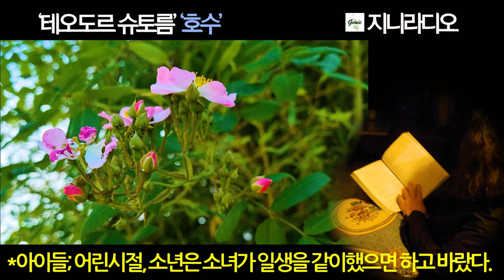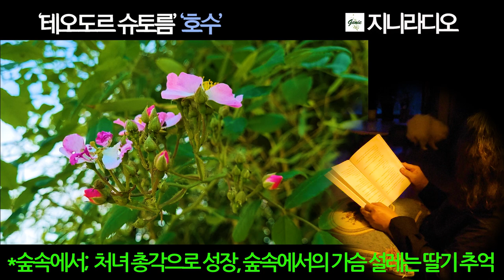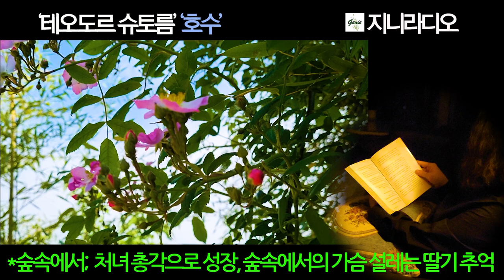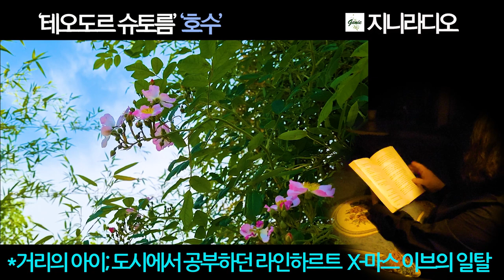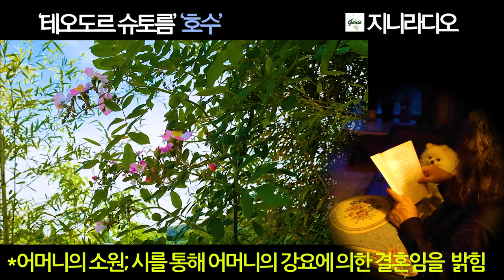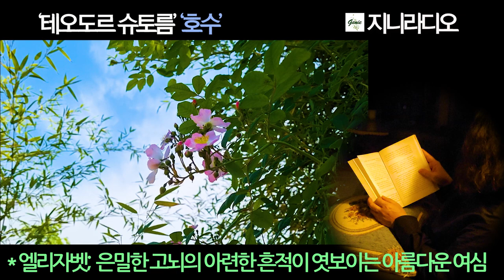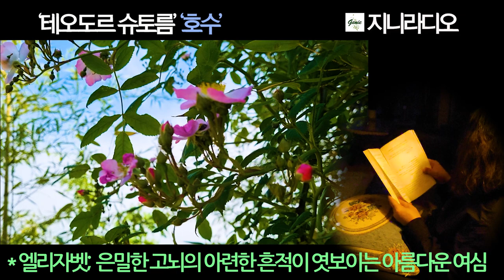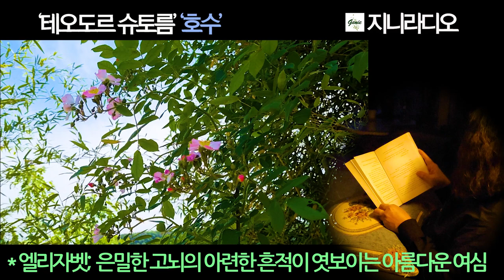‘테오도르 슈토름’의 ‘호수’/배신한 정혼자지만, 평생 청초한 수련처럼 아름다운 첫사랑을 가슴에 품고 살아가는 한 남자 이야기 / 책읽어주는여자/ 지니라디오/ 오디오북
*  ‘테오도르 슈토름(1817 ~ 1888)’의 ‘호수’에 대하여

  소중하신 노을님! 반갑습니다.? 지니입니다.
  여러분! 요즘같이 일교차가 심한 날, 동틀 무렵 산자락 밑의 호수 한번 떠올려 보세요. 아련한 물안개는 꿈꾸듯 피어오르고, 거기에 한 송이 하얀 수련이 수줍은 듯이 피어, 떠오르는 태양을 맞이하고 있습니다. 일생을 깊고 넓은 호숫가에 청초한 수련처럼 떠 있는 아름다운 영상의 첫사랑을 가슴에 품고 살아가는 한 남자가 있습니다.
  오늘은 세계 명작 소설 한 편 소개해 드리겠습니다.
  독일의 작가 ‘테오도르 슈토름(1817 ~ 1888)’의 ‘호수’입니다.
  슈토름은 서른 살 때 어떤 소녀와 사랑에 빠졌지만 이미 그녀에게 약혼자가 있어 헤어지게 되엇습니다. 그 일이 이 작품을 쓰게된 동기가 되었다고 합니다. 처음에는 자신이 받은 마음의 상처를 달래기 위해 시작했으나 작품이 완성되었을 때는 상당한 자부심을 가지게 되어 이런 말을 남겼습니다.
  “이 작품은 시와 청춘의 매력 때문에 오랫동안 읽는 이의 마음을 사로잡을 것    이다.”
  그래서 일까요? 본 작품 ‘호수’는 슈토름의 출세작이 되었다고 합니다.
  주인공 ‘라인하르트’가 믿음을 가지고 도시로 나가 학업에 전념하는 동안 사랑을 약속한 그 처녀는 자기 친구와 결혼을 해 버립니다.
  그런데도 젊은 ‘라인하르트’는 분노나 증오의 감정보다는 그녀에 대한 아름다움만 간직하며 외로운 자신의 길을 걷습니다. 비록 그가 사랑에는 실패했다지만 우리는 그의 인생을 불행했다고는 볼 수 없습니다. 너무도 아름답고 고귀한 수련같은 그녀가 그의 가슴속에 영원히 살아있기 때문입니다.
  그럼 아름다운 ‘임멘 호수’를 상상하시며 추억과 함께 행복한 시간 되시기 바랍니다.

[타임라인]
00:00:12  들어가며
00:02:41  이야기 시작